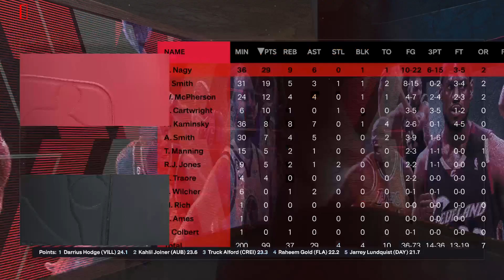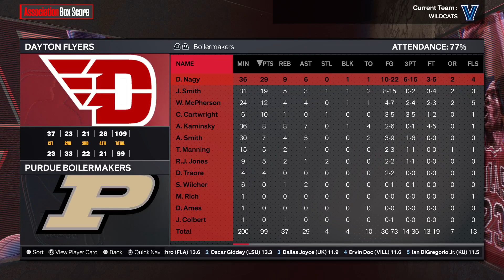SGBA NCAA Week 9 | UConn v Arkansas, South Carolina v UNC & LSU v Purdue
We are the SGBA. We run a NBA2K24 simulation basketball league on next gen PS5. We have both Real NCAA and NBA teams. In the SGBA we let you submit and create an NCAA player so you can watch him play in college and then get drafted into the NBA. We run a discord channel as well which has all the league information on it along with league talk and so much more Check out our twitter account @SGBA2K if you'd like to join or want more information. Come join the future of Simulation Basketball.